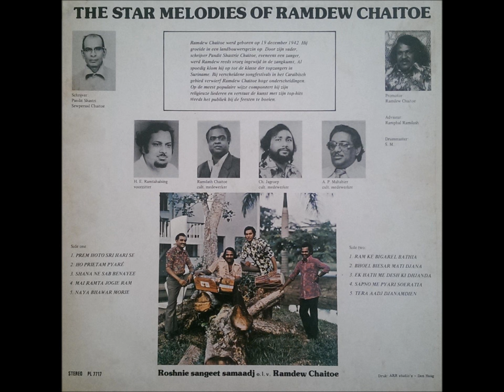Ramdew Chaitoe - Sapno Me Pyari Soeratia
Another song from Chaitoe's first LP